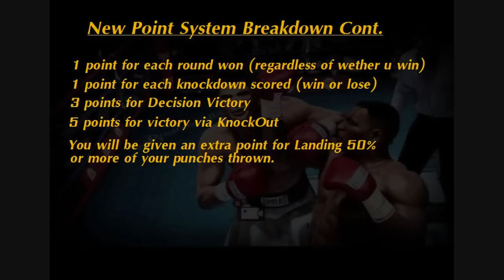New League Update/ Ranking System Explained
Here it is guys I know some of it may be hard to swallow at first but I think if you guys are patient and give it a shot this could actually work pretty well, Leave your comments below on what you guys think please.. Thx